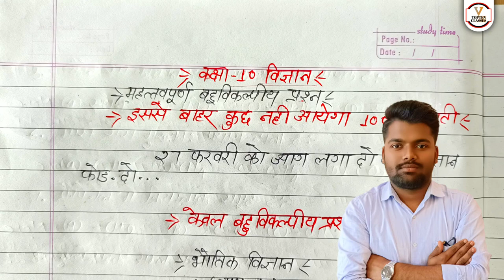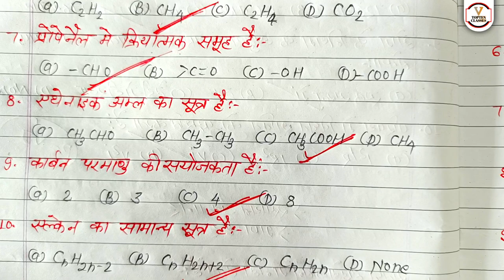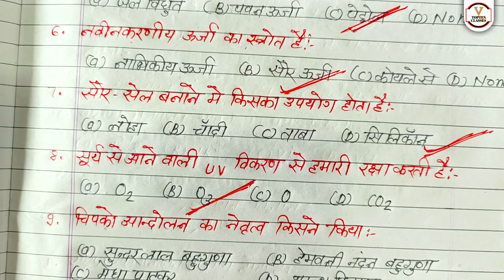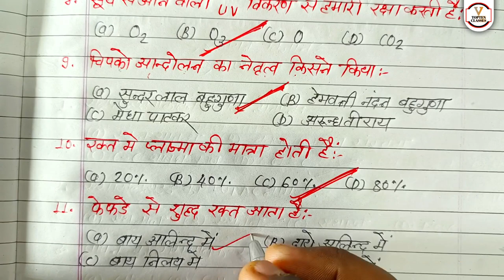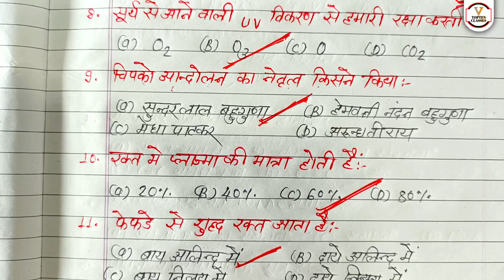27 फरवरी विज्ञान 70 में 70 छाप दो/Class 10 Science important Question, विज्ञान वायरल प्रश्न 2023